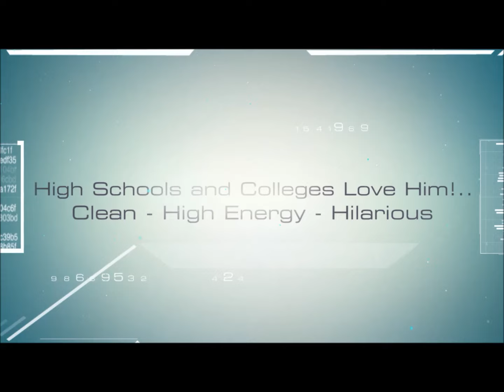Appleton Comedy Hypnotist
Appleton Comedy Hypnotist Steve Meade has been performing hypnosis shows for over 21 years. His Appleton Comedy Hypnotist show is called "The Virtual Reality Tour".

If you're looking for an Appleton Wisconsin Comedy Hypnotist, Steve Meade has a very funny and high energy show that is family friendly and the perfect for the following groups: Corporate Parties and Banquets, College Campus Activities, High School Fundraisers - Assemblies - Prom Parties - and Graduation Parties, Community Festivals - County Fairs and State Fairs, Comedy Clubs, Class Reunions, Casinos, Cruise Ships, Resorts, and even Birthday Parties.

During Appleton Comedy Hypnotist -Steve Meade's show - audience members end up becoming the stars of the show. After a quick show introduction, Steve will have people come right out of your audience excited to jump up on the stage and join him and other the other show volunteers for some hilarious fun.

Steve will hypnotize your audience member volunteers right before everyone's eyes which is truly amazing. Once hypnotized, they will be traveling with Appleton Stage Hypnotist Steve Meade to some tropical location such as Jamaica or Hawaii on a supersonic jet for some fun in the sun. Sometimes the volunteers travel to an imaginary planet called Xenon - and hang out with crazy aliens.

Appleton Stage Hypnotist
Appleton Hypnotist
Comedy Hypnotist in Appleton
Stage Hypnotist in Appleton
Hypnotist in Appleton